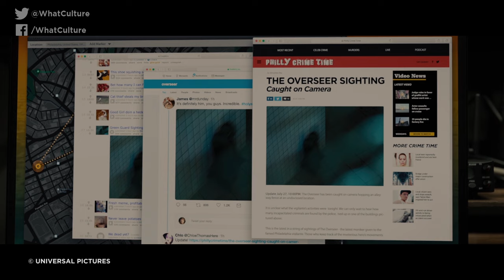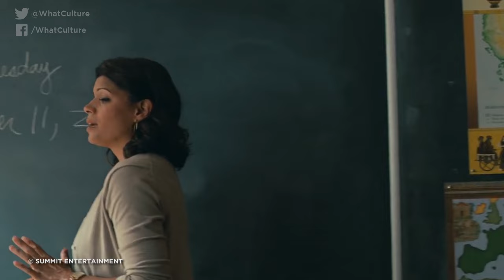10 Underwhelming Shock Twists That Made Their Films Worse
These twists aren't just bad, they're pointless, cliched, and non-sensical.